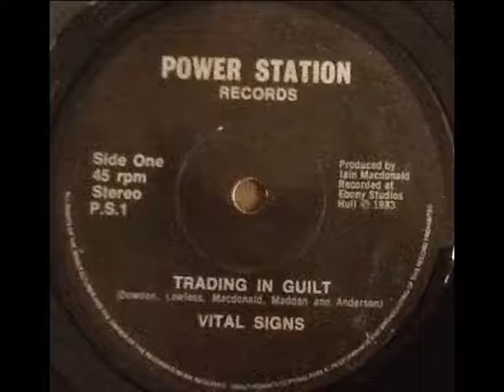Vital Signs - Trading In Guilt (7'' Single, 1983)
Label: Power Station Records
Country: UK
Year: 1983

Tracklist:
00:00 - Trading In Guilt
03:56 - Miracle

Electronic, Synth-pop, Minimal